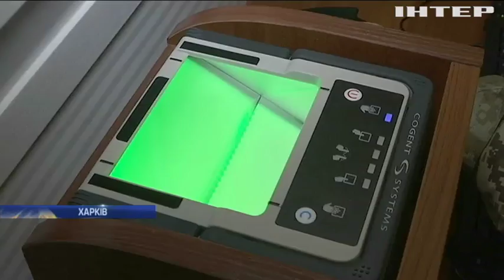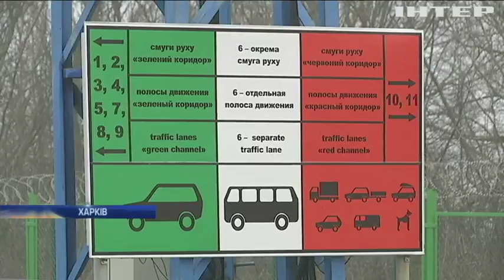1 січня 2018 року запрацює нова система перетину українського кордону